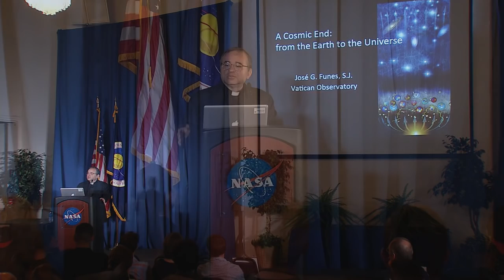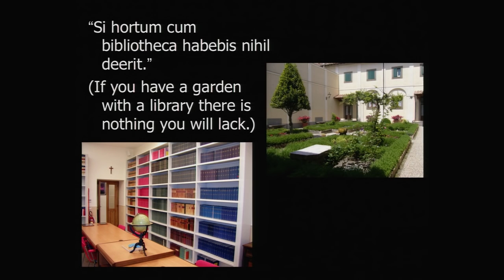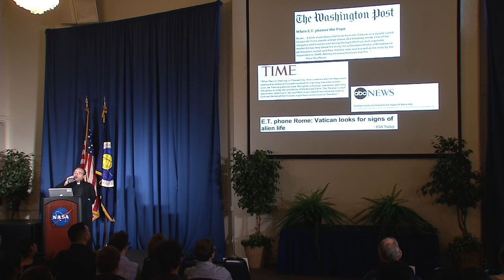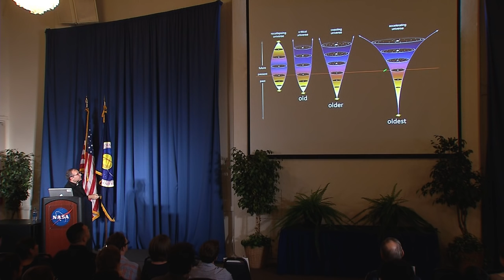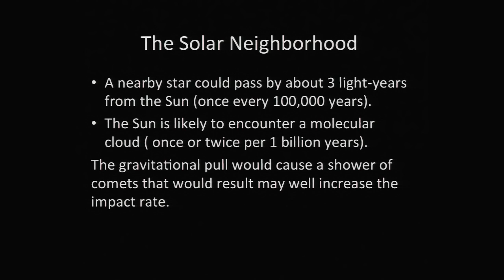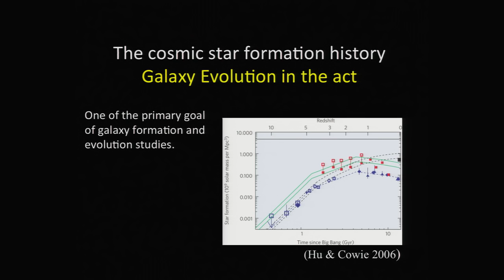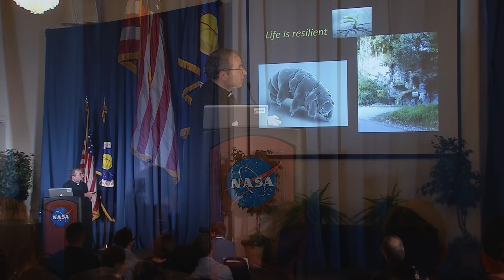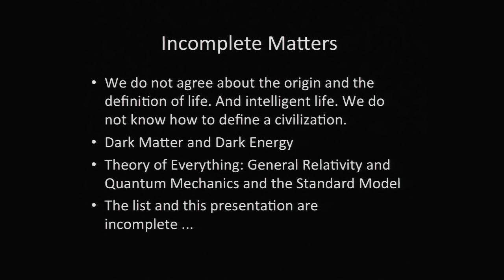Dr. José Funes - A Cosmic End: From the Earth to the Universe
NASA Ames 2015 Summer Series. Throughout history, humans have used religion and science to explain the world, the universe and the origin of life. Our future lies in our ability to understand Earth and the universe beyond.

At times, these may have been seen as two different camps, polarizing the methodology by which we study where we came from and where we are going. Will all life end with Earth, or is life a common phenomenon in the universe? Father Doctor José Funes provides an insight on cosmology from the Vatican.